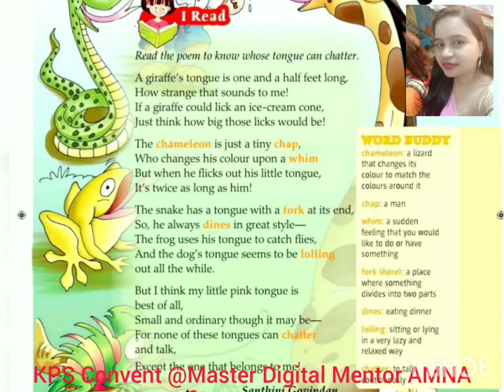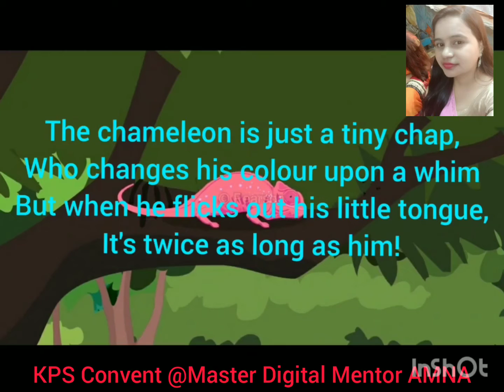The Best Tongue of All | English | Story | KPS CONVENT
KPS CONVENT
The Best Tongue of All,
Comparison between different animal tongues and the human tongue,
English Story,
Grade Primary,